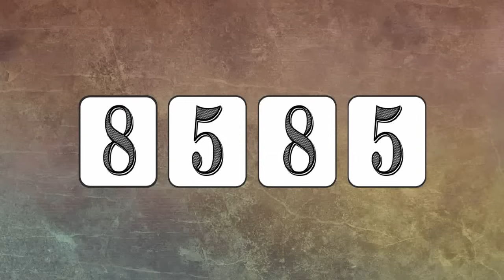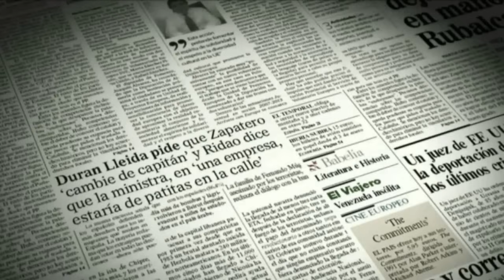Cuando Eduardo García Serrano insultó a Marina Geli por promover web de educación x a menores (2010)